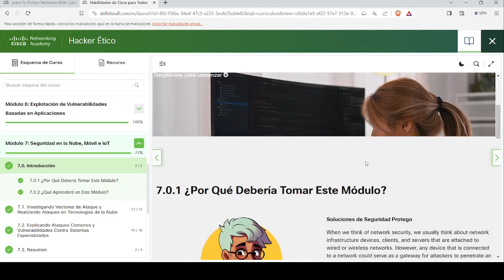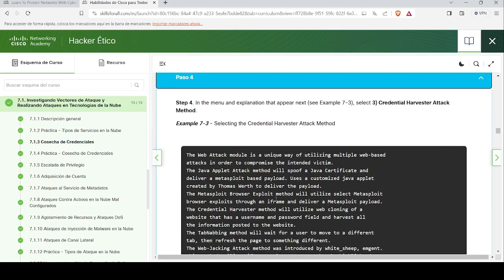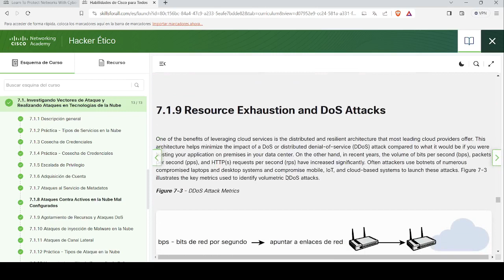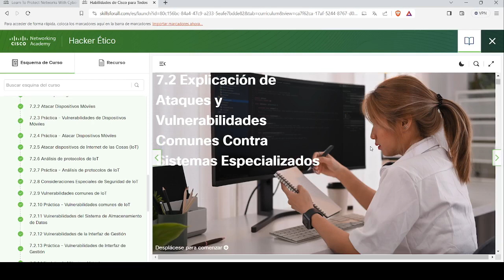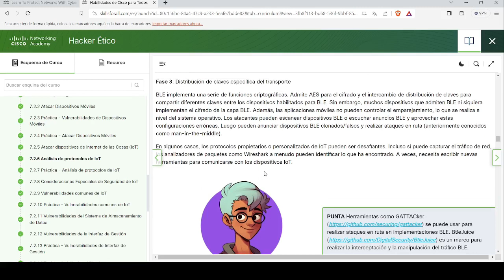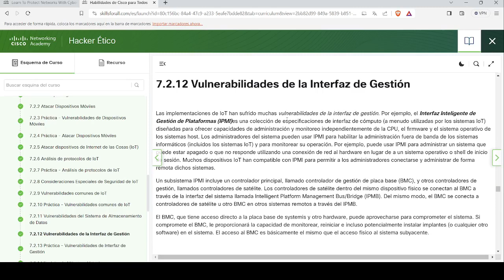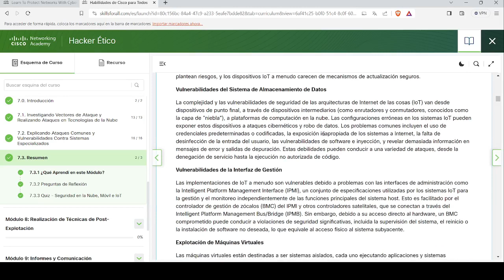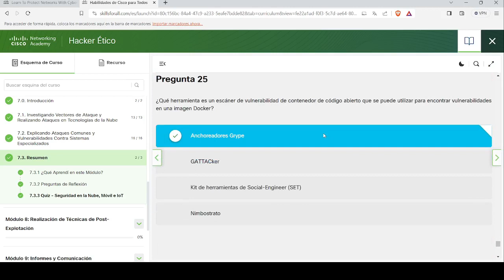Hacker Ëtico | Modulo 7: Seguridad en la Nube Movil e IoT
Este video te muestra Ethical Hacker | Modulo 7: Seguridad en la Nube Movil e IoT